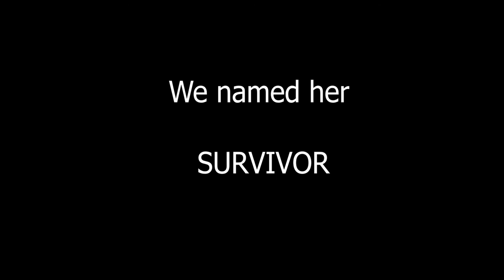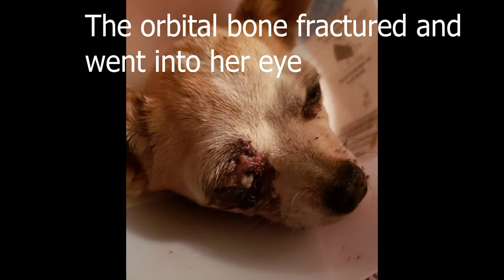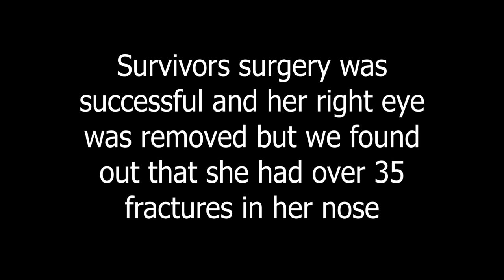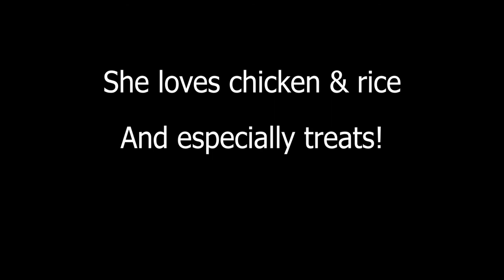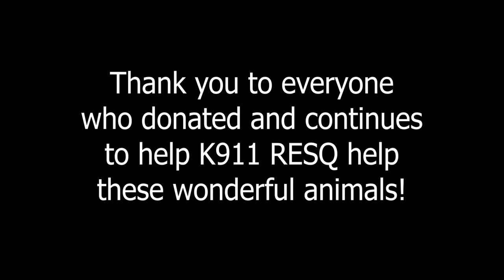Survivor The One Eyed Miracle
Meet Survivor  We were called by the Moreno Valley Shelter saying they had a 4 pound Chihuahua that had been run over by a truck and they were going to euthanize her if no one would take her.  We  didn't waste a moment grabbing her.  After multiple trips to specialists we had to remove one eye and monitor over 35 fractures in he nasal cavity.  She is now happy and healthy and loving life!  She still has trouble breathing but she has no trouble getting around with one eye.  She's our little Survivor!